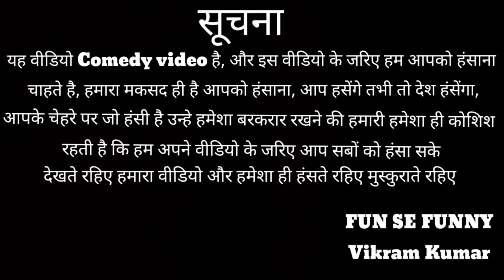CID - Funny spoof = Bahut Badi Chori / FSF / FUN SE FUNNY Vikram Kumar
यह CID का Funny spoof video है, जिसमे मनोरंजन के साथ साथ हंसी भरे Comedy Clips है, आपको video देखने में बहुत ही आनंद आएगा, और यह Comedy video आप अपने सह परिवार के साथ, दोस्तों के साथ देख सकते है, इसमें जरा सा भी Adult language का use नही किया गया है,
हमारी हमेशा से ही कोशिश रहती है कि आपके लिए कुछ नया लाऊं हर बार की तरह कुछ अलग करूं,
तो इसी बात को ध्यान में रखते हुए लेकर आया हूं CID Spoof इसमें Daya भी है और Abheejit भी है और सबसे main ACP Pardumal Sir भी है लेकिन सब Funny अंदाज में नजर आएंगे तो देर किस बात की वीडियो देखिए 😆

CID
CID Spoof
CID Spoof video
CID Spoof FUN SE FUNNY
CID episode

देखने के बाद या देखते हुए 😁

Likes
comments

कर ही देना मित्रों 😁